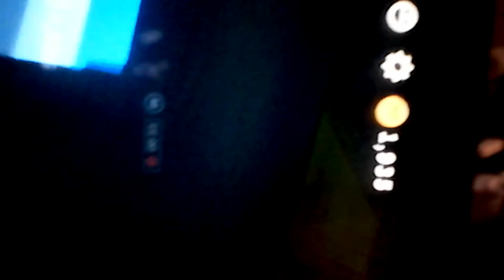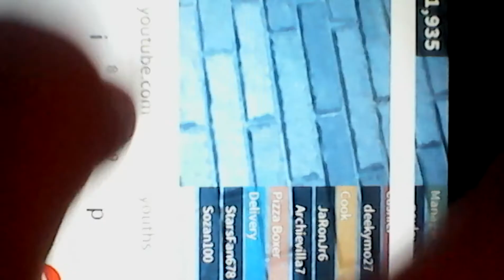It is so hard for me to make a Roblox video